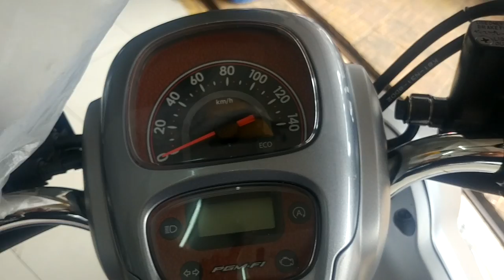Honda Scoopy-i Club12 Look Around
Honda Scoopy-i Club12